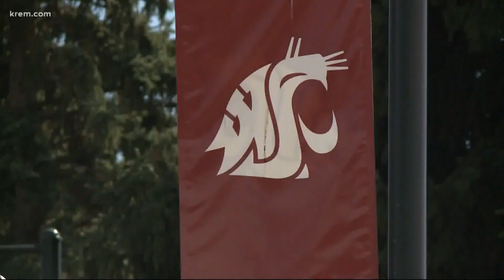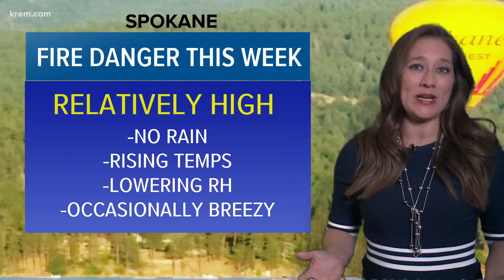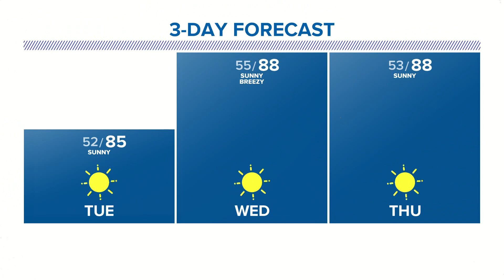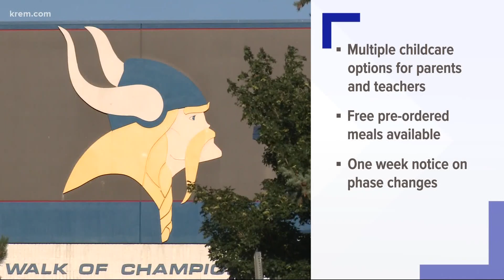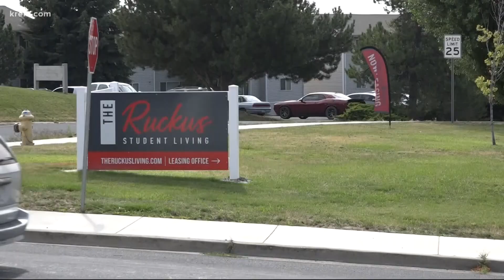KREM 2 News at 11 p.m. on August 31, 2020